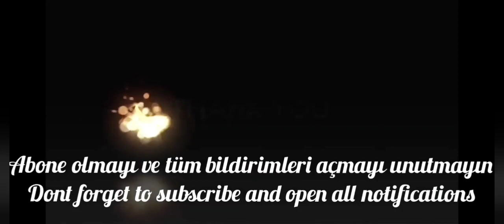Soccer Stars All-in 20M Fast Game # 443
Video Edited

Soccer Stars

soccer star
dream league soccer
brawl stars
score match
Football Strike online
Mini Football
8 Ball Pool
Score Hero 2022
FIFA Futbol
Head Soccer
Head ball
Basketball Stars
pes 2021